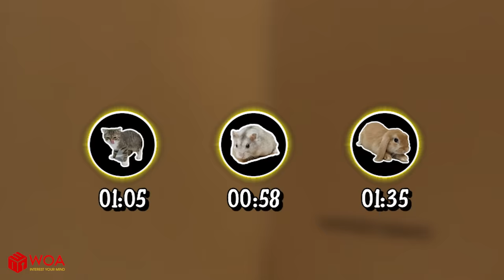Funny Cats | Cat Kitten vs Hamster vs Rabbit: Who is the BEST? | Battle in the GAINT Maze!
There is an intense battle in the GAINT Maze among the cute and funny animals. It’s a challenge: Cat Kitten vs Hamster vs Rabbit. Who is the BEST?